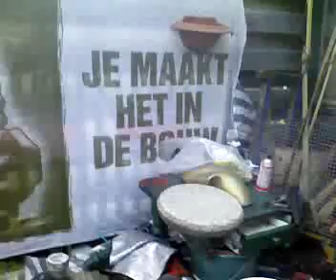adjuhh27 R.I.P SITA 4 jaar oud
goeie waak hond die alles op merkte op de schuttingdeur waar dingen gebeurde ze zat veel bij de schutting we hadden een gat er in gemaakt zo dat ze zittent er door kon kijken was een super waak hond voor snachts of al wij te werk gingen. de deuren konden we open laten staan je kon binnen komen en naar buiten was een kleine kans was veder bij ons zijnde als we er bij zijn is het een mega lieve hond, trouw, goed met kinderen ,en anderen ,speels,als ze iets niet wou liet ze merken door je hand weg te duwe ,droeg alles op wat je vroeg , begreep veel , bepaalde baasje van sita kon dr met de ogen bedienen zo wat , echt WE MISSEN JE SITA mechelse heder -rotweiler R.I.P.